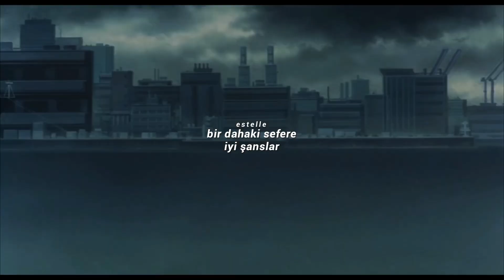🖇 doja cat - 4 morant | türkçe çeviri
şarkının orijinal sözlerini bulmak neredeyse imkansızdı çünkü hem her sitede farklı yazıyodu hem de bazı kısımları çevirilecek gibi değildi yani çeviremedim o yüzden kendi yorumumu da katarak bir çeviri hazırladım hatalar olabilir çünkü hangi sözler gerçek sözler bilmiyorum ama yine de alta geniustan aldığım sözleri bırakacwgim

eski erkek arkadaşım bekar bir erkek

ordaki bachelor kelimesinin çevirisi bekar bir erkek anlamına geliyor ama orada bahsedilen anlam eski sevgilinin yeni bir ilişki istemesi ama istediği kişinin doja olmaması

şimdilik bu kadar eğer çeviride anlamadığınız kısımlar olursa sorabilirsiniz

[ şarkı sözleri ]

[Intro]
The beach is a good place to pick up girls because you can really see what you're getting
Most beaches are- of chicks
And they’re-and they're-and they're-and they’re-and they're-and they're-and they're-and they're
Hm, mm, mm

[Verse]
I've been moving in backward directions
During astral projections
I plaster my ass on the wall for attention
I need faster connections
Past is regret, I'd flash from the gemses
If I didn't care what my friends did
Friends that pretend, wanna end when you get bit
Get slick, get quick, wanna spend shit
Ends with a sniff or a huff or injection
I can’t handle rejection, stand my reflection
Damn, no one gets it
Should I be kind and remind that I’m weak?
So I fall more behind every week
I'm the ’shine once guys take a peek
I cry from my eyes to my feet
Stairs to the streets, to the gutters, to the sea
When I mutter in my sleep
I say, "Mother never weep"
My brother finds blood
I say, "Shut up 'fore she sees"
Another motherfucking treat
Won-wonder will she weep, won-wonder where she be
Thunder on my teeth
Spittin' natural disasters
God told me, "Cat, don't mess with the past tense"
You’re testing the masters
So guess what the fact is
My ex is a bachelor
Next, gonna get big checks from the sets
Next, from the dancers
Next, from the models
This Hennessy is cursed
Someone hexed all the bottles
I swear on my life, I always try
But in my eyes, I can fly
Sigh